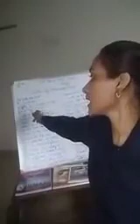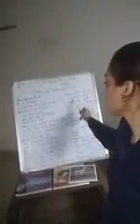10th English 1st Poem. 21st Aug 2020